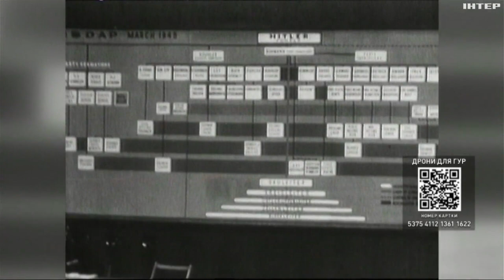Чи судитимуть путіна за війну в Україні: думка професора права Сендса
Які шанси, що путіна судитимуть за війну в Україні? Чи вдасться створити спеціальний міжнародний трибунал? Про це ми поговорили із професором права, королівським адвокатом, учасником численних справ у Міжнародному суді ООН Філіпом Сендсом.